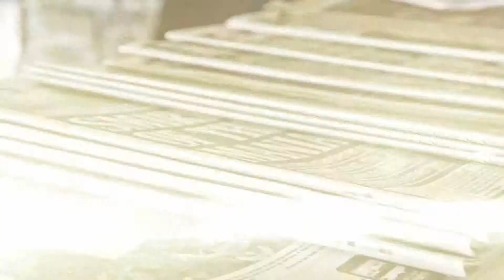Out Of Chaos by John Hogarth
Warning! This book may blow your socks off!!